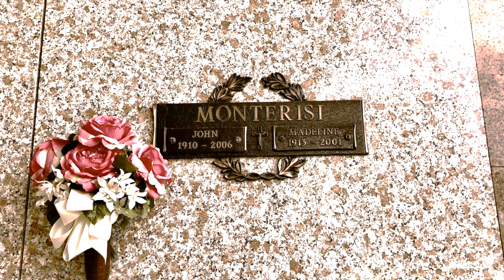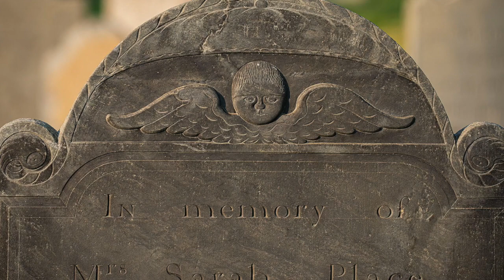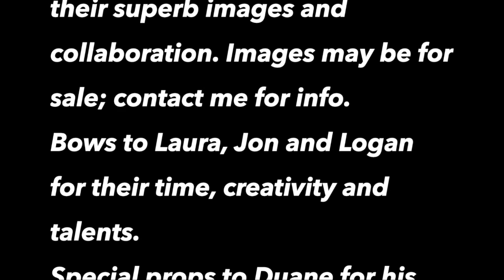See That My Grave's Kept Clean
"See That My Grave's Kept Clean" by Blind Lemon Jefferson, 1928.
MUSICIANS: Laura Buxbaum (cellos), Jon LeVeen (keys), Logan Sampson (violins), John Monterisi (guitars, percussion, vocal).
Model: Grace Bonarrigo;  Horses: Virginia Shaw.